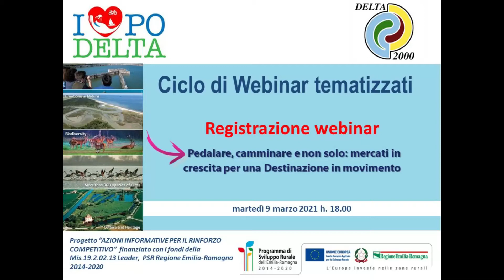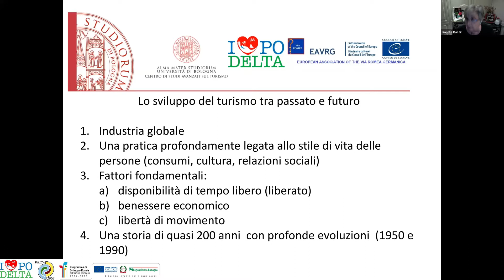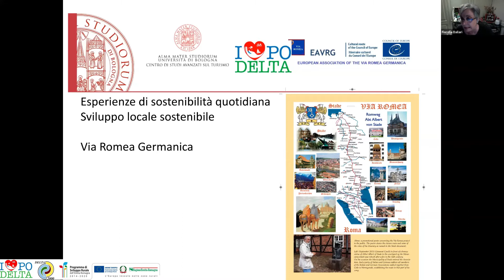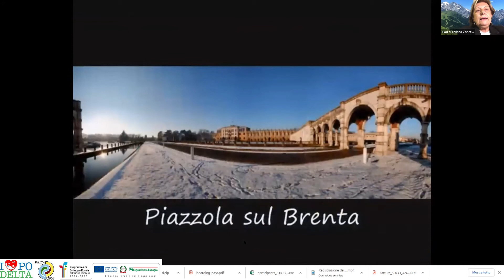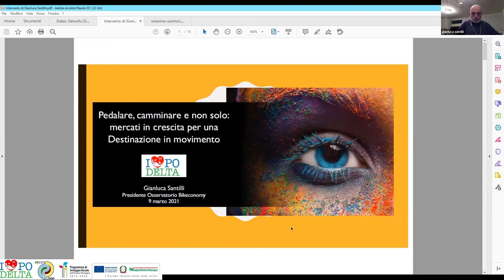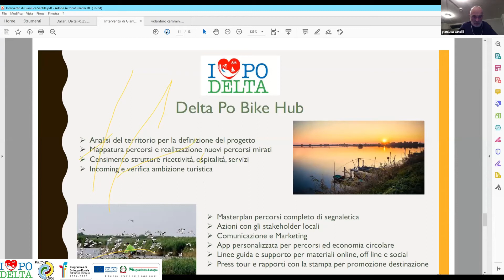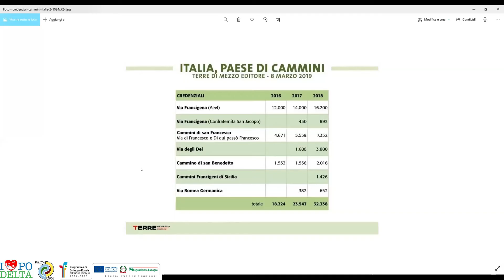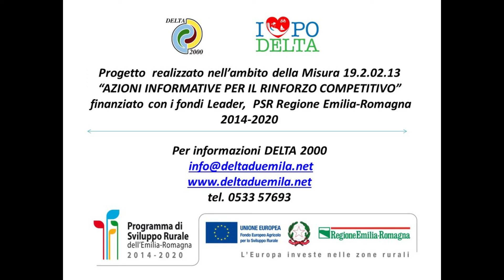Registrazione WEBINAR LEADER Pedalare, camminare e non solo: mercati in crescita - 9 marzo 2021 h.18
WEBINAR Pedalare, camminare e non solo: mercati in crescita per una Destinazione in movimento martedì 9 marzo 2021 h. 18.00

Intervengono:
• Fiorella Dallari, Professor Alma Mater (Alma Mater Studiorum University of Bologna) | Founding Editor Almatourism, Journal of Tourism, Culture and Development.
• Liviana Zanetti, Presidente Associazione Italiana Via Romea Germanica
• Gianluca Santilli, Presidente Osservatorio Bikeconomy

Moderatore: Andrea Succi, Consulente GAL DELTA 2000

Iniziativa realizzata nell'ambito della Misura 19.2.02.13
“AZIONI INFORMATIVE PER IL RINFORZO COMPETITIVO”
 finanziato con i fondi Leader,  PSR Regione Emilia-Romagna 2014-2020